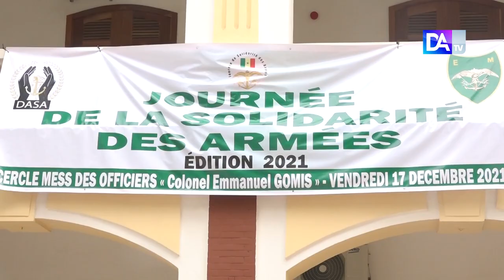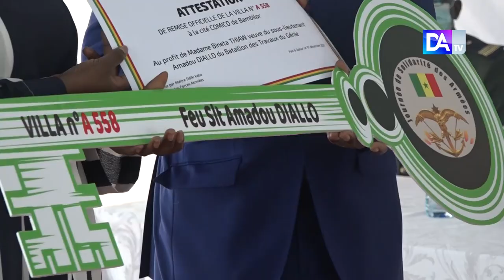Solidarité militaire : L'armée s'engage à accompagner ses soldats blessés et invalides.